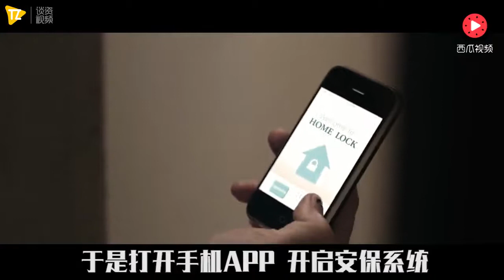6分钟看完惊悚片《索命APP》，这智商，加一起没100